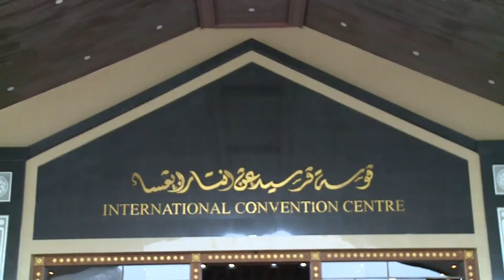Majlis Bersanding - Rabi'atul Adawiyah dengan Raja Idzhar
Majlis Bersanding
Rabi'atul Adawiyah binti Abdullah
dengan
Raja Idzhar bin Dato' Raja Ideris

Main Hall
International Convention Centre
Stadium Rd, Bandar Seri Begawan,
Brunei Darussalam

Ahad
11 Desember 2022 M
bersamaan dengan 17 Jamadilawal 1444H
11:11 Pagi